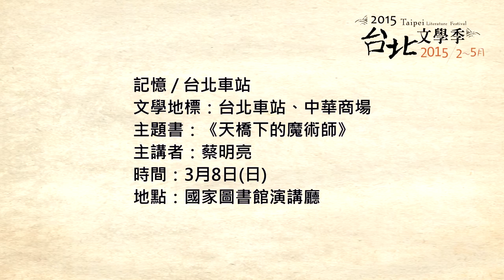0308記憶台北車站